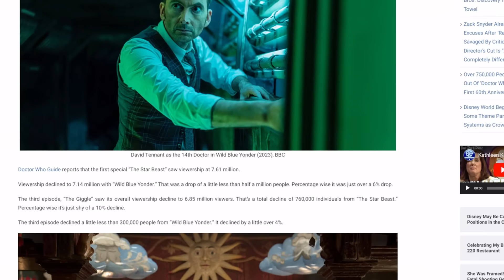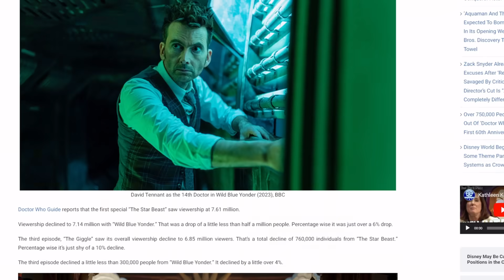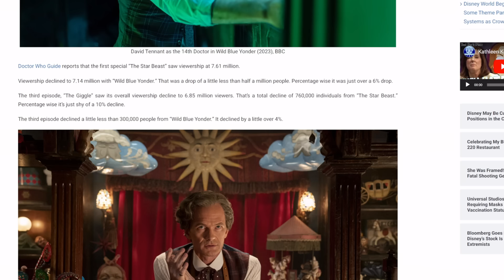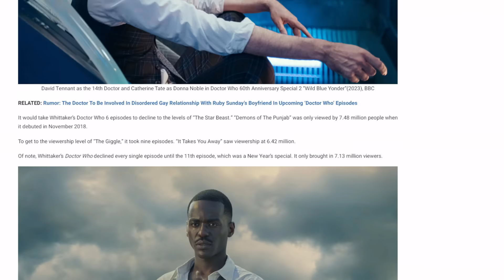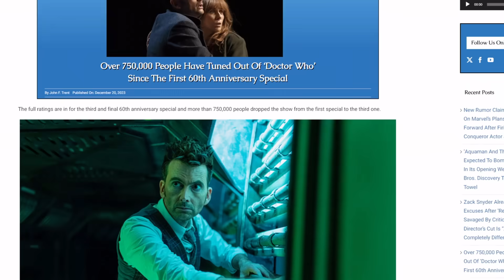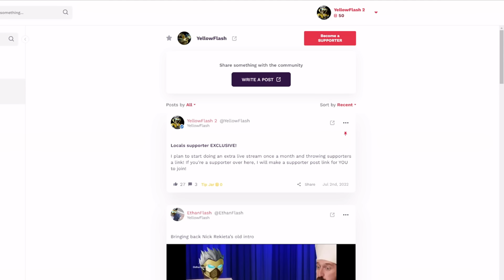Almost a MILLION fans dump Doctor Who! New ratings for 2023 specials are WORSE than we thought!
Looks like Disney strikes again!